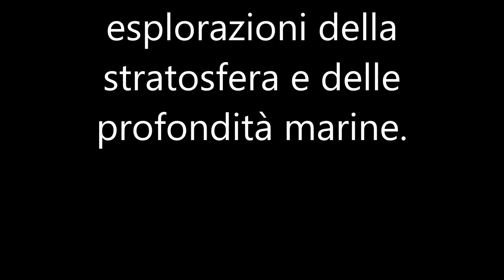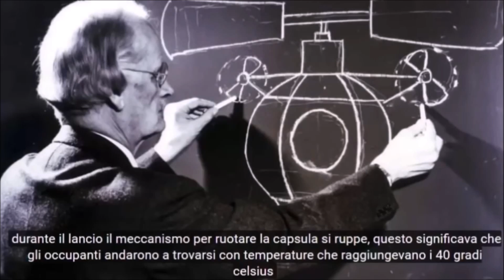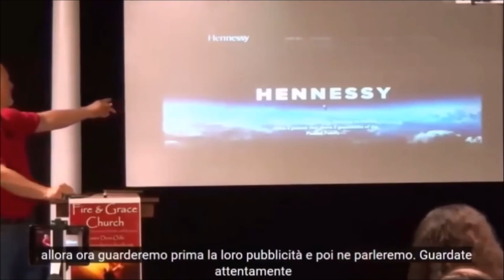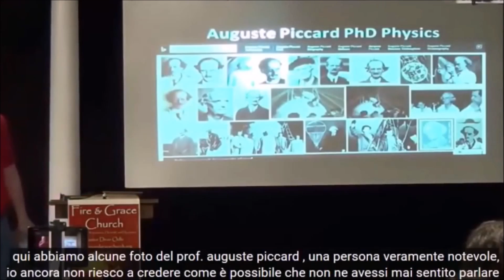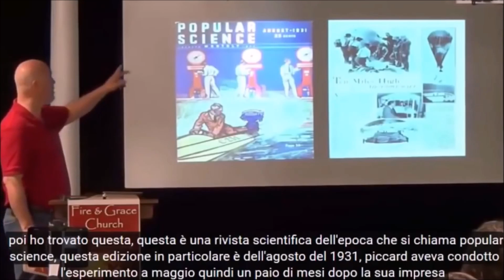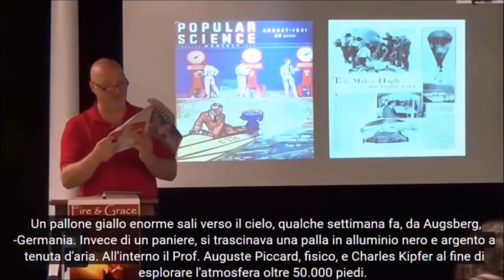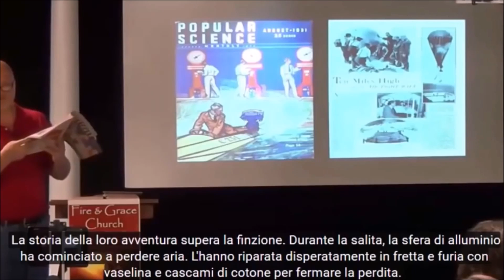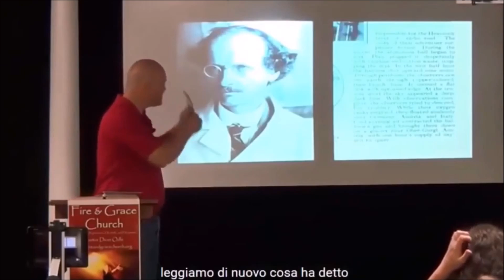Terra Piatta Auguste Piccard rivela la forma della terra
La descrizione di Auguste Piccard della terra piatta

Auguste Antoine Piccard (Basilea, 28 gennaio 1884 – Losanna, 24 marzo 1962) è stato un fisico ed esploratore svizzero, famoso per le sue esplorazioni della stratosfera e delle profondità marine.

Nel 1913, con il fratello gemello Jean, cominciò a compiere ascensioni mediante palloni aerostatici.
Per studiare gli stati ionizzati, i raggi cosmici e la radioattività nell'atmosfera, progettò (nel 1925) e realizzò un pallone con cabina stagna in grado di raggiungere per la prima volta quote stratosferiche. Dopo varie ascensioni sempre con il fratello Jean, nel 1932 Auguste Piccard salì ad oltre 16.000m, Jean, naturalizzato statunitense, lo superò due anni dopo toccando in aerostato i 17.500m.
Ma ormai Auguste non pensava più alle massime altezze, bensì alle massime profondità, ossia all'esplorazione subacquea. A tale scopo ideò il batiscafo, concepito come un pallone sottomarino: un galleggiante di forma allungata, pieno di liquido più leggero dell'acqua (benzina), munito di zavorra (granigli di ferro) e di una cabina stanza circolare. Auguste realizzò un primo modello di batiscafo, il FNRS 2, che nel 1948 con pilota automatico scese a 1308 m; ma il collaudo fu insoddisfacente. Sottoposto a sostanziali modifiche in un cantiere navale francese, fu ribattezzato FNRS 3. Frattanto, con il figlio Jacques, riuscì a costruire in Italia un nuovo batiscafo, il Trieste.

Il batiscafo Trieste
Nel 1953, il FNRS 3 scendeva a 2100m al largo di Tolone; ma nello stesso anno il Trieste, con Auguste e Jacques Piccard a bordo, scendeva e toccava i 3150m di profondità al largo di Ponza. L'anno seguente il FNRS 3 aveva la rivincita immergendosi fino a 4050m. Ma nel gennaio 1960 il Trieste (ceduto nel frattempo agli Stati Uniti) con a bordo Jacques Piccard e Don Walsh raggiungeva i 11.003m nella fossa delle Marianne nell'Oceano Pacifico.